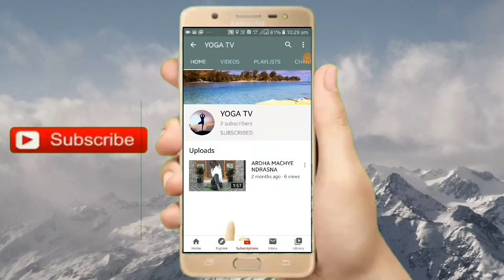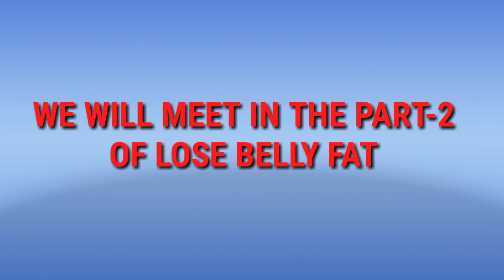YOGA FOR REDUCTION OF BELLY FAT PART-1 | Yoga With Shankaraiah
DO YOGA BE YOGI